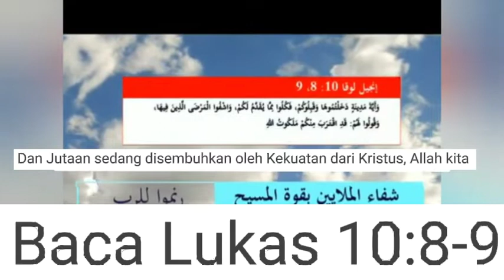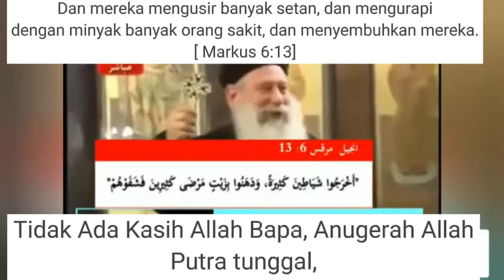SETAN2, JIN, KUASA SIHIR DAN RUKYAH TUNDUK OLEH NAMA YESUS KRISTUS| Abuna Maccary Younan -SubIndo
Lukas 9:1 (TB)  Maka Yesus memanggil kedua belas murid-Nya, lalu memberikan tenaga dan kuasa kepada mereka untuk menguasai setan-setan dan untuk menyembuhkan penyakit-penyakit.
Matius 28:19-20 (TB)  Karena itu pergilah, jadikanlah semua bangsa murid-Ku dan baptislah mereka dalam nama Bapa dan Anak dan Roh Kudus,
dan ajarlah mereka melakukan segala sesuatu yang telah Kuperintahkan kepadamu. Dan ketahuilah, Aku menyertai kamu senantiasa sampai kepada akhir zaman."
Jesus resurrexit ☦️✝️
@Ali Dawah @Sense Islam @Muslim Central @IQRA AL-QURAN @CIRA International @Christian Prince @Dr Zakir Naik @Light For All Nations @CRUSADERNESIA @Khotbah Baik @Sawatoma Tafonao @Pil Pahit @Patris Smith @Keluarga Iman Rasuli @Bambang Noorsena